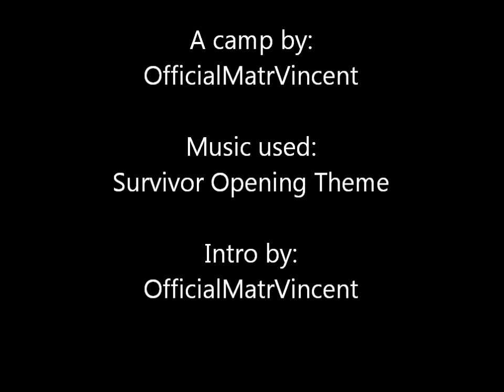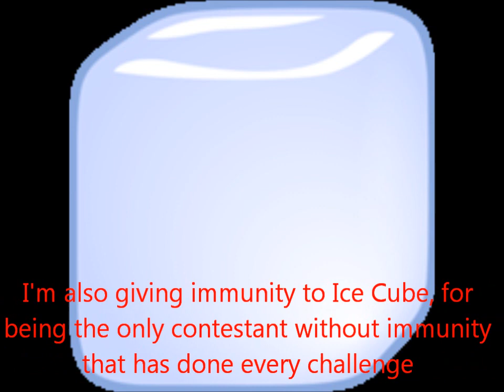BFDI Survivor Episode 11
16/08/2013: Wow! 100,000 views! Thanks guys! :D

Yar matey! We have reached teh Island O'Twists! (Yeah, idk either). Find out what happens in the longest and twistiest episode of BFDI Survivor yet!